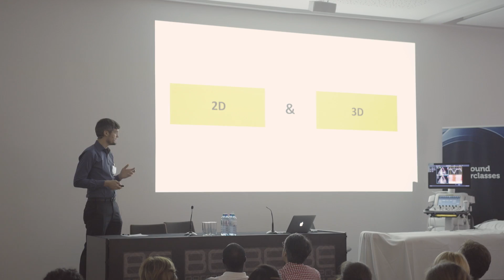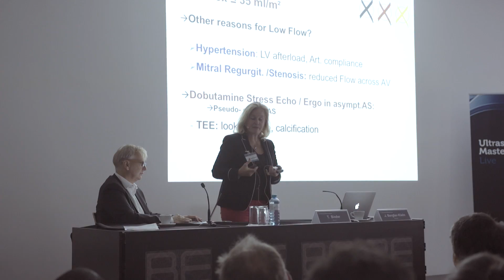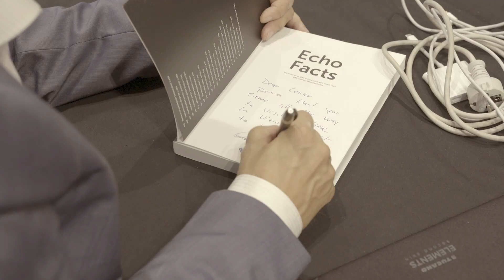1st Ultrasound MasterClasses Live 2017 in Vienna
The 1st Ultrasound MasterClasses Live 2017 at the Palais Eschenbach Vienna were a huge success. Global renown speakers and attendees from all over the world joined us for lectures and hands-on experiences for over 15 medical ultrasound topics.

Therefore we decided to make the 2nd Ultrasound MasterClasses 2018 even bigger. See for yourself what is waiting for you and go here for tickets